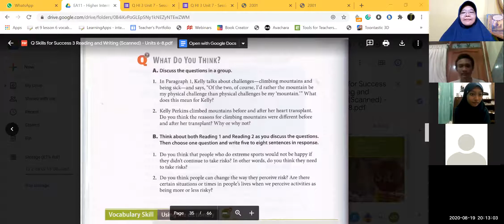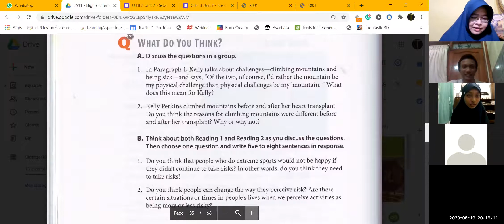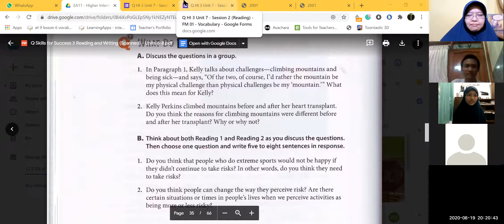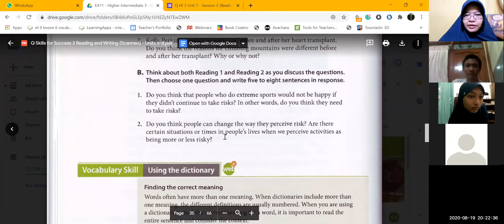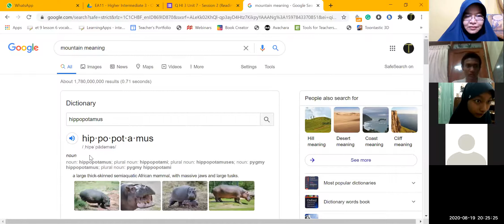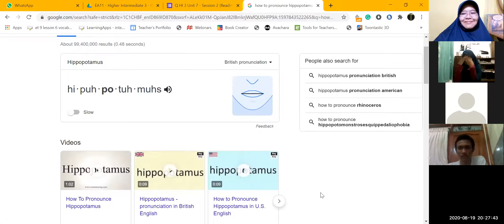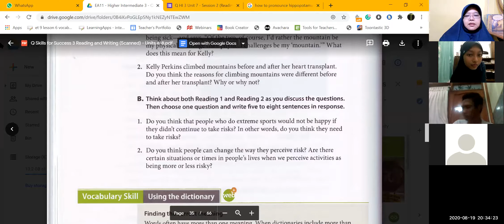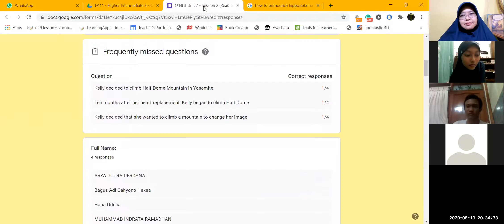HI 3 - 3/2020 - Session 7